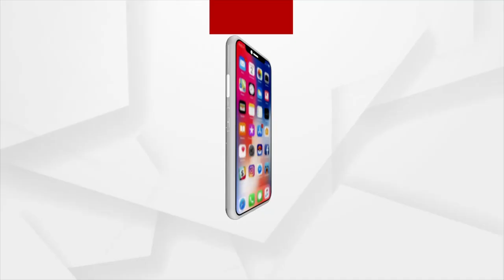ସକାଳୁ ସକାଳୁ ଦର୍ଶନ କରନ୍ତୁ ମା' ତାରିଣୀଙ୍କ ଆଳତି ।